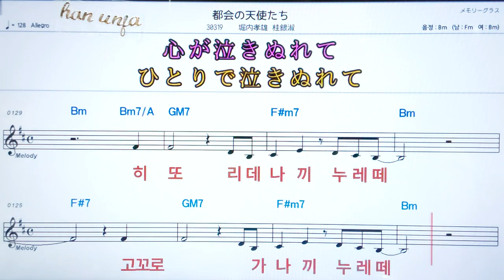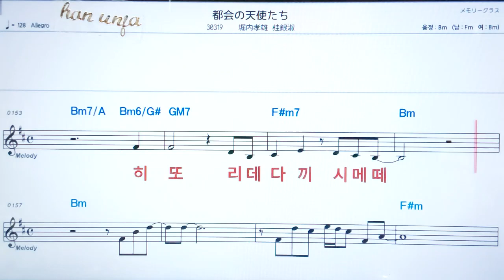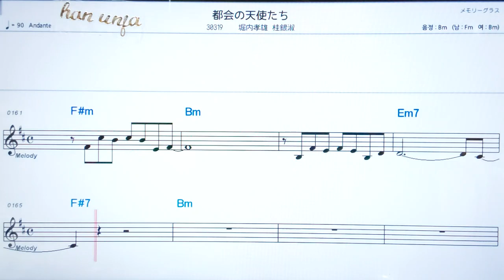💖도까이노텐시다찌/호리우찌타까오 계은숙 ✌カラオケ.日本の曲( 한글 발음)악보, 코드 ,Karaoke*카라오케 반주